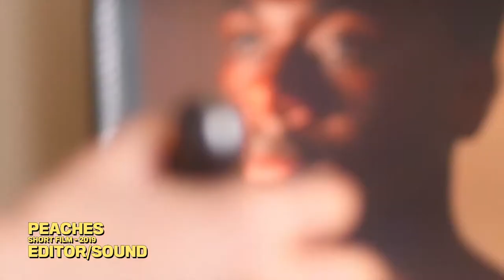Martin Pollock Trainee Editor Showreel 2019/2020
Martin Pollock is a recent BA (Hons) Television graduate. He is striving to become a trainee video editor and Post Production assistant. His current portfolio mainly consists of drama and documentary work, but he is very interested in video marketing and branding content for clients as well as participating in promotional edits. He has pursued several projects within this sector of media with companies like 20/20 Productions and Cut Media.

Martin’s main interests consist of fashion, music and film. He has always loved the aesthetic and visual representation of streetwear and independent brands around Glasgow and Edinburgh and has ambitions to document this creative movement for BBC Scotland or streaming services like Netflix or Amazon Prime. In the wider world of professional work, as an ambitious and motivated editor, he is always seeking visual narratives and new ways to satisfy an audience, from colour grading to sound design.